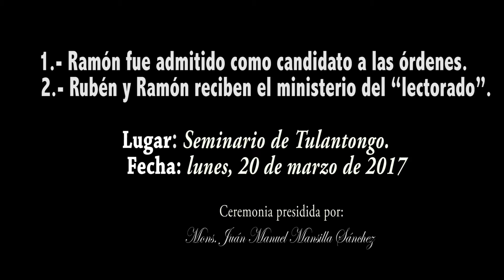Esclavos de la Inmaculada Niña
Recepción de órdenes y del ministerio del lectorado el 20 de marzo de 2017.